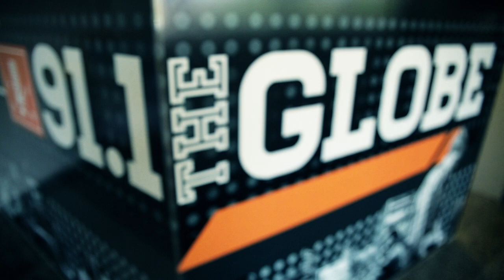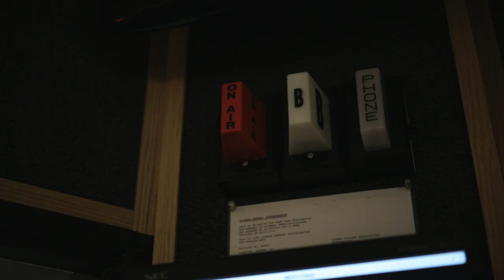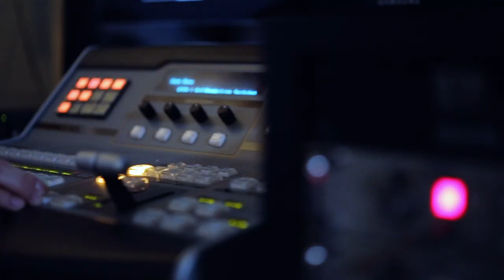Globe Sports Corner S1EP8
On this episode of the Globe Sports Corner, hosted by Tanner Camp, we first take a look at the first annual futsal tournament that took place in the RFC Center over the weekend. The event was put together to gather teams from around the community to participate in futsal and compete against others. Megan Bower, junior midfielder for the Goshen College women's soccer team, really enjoyed getting to play again and see everyone having fun. Juliana Chupp, assistant coach for the GC women's soccer team, was excited about the idea of having a tournament and enjoyed every minute of it.

Zack Begly talks with Jim Daugherty, head coach of the Goshen College men's volleyball team, about the final stretch of matches for the team before heading into the conference tournament. He goes on about the idea about having to make adjustments due to injuries with the team. He also mentions that his ultimate goal was to have a competitive team and how they have accomplished that.

Zack Begly also talks with Clinton Stroble, senior catcher for the Goshen College baseball team, about his final season with the Maple Leafs and his goals for the season. Stroble goes on to talk about the idea that he wants to have as much fun as he can and to live in the moment with his teammates. Stroble also talks about his approach when stepping up to the plate and how he focuses on nothing but to stay grounded and keep his stance.

Finally, Tanner Camp takes a look at the schedule on the upcoming week for your Goshen College Maple Leafs.